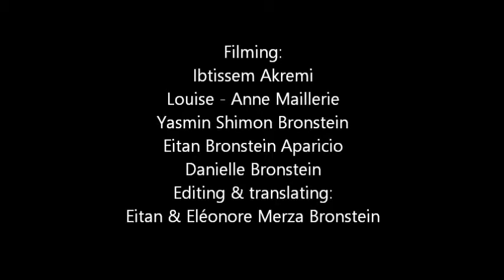The wedding of Eléonore and Eitan / part 3